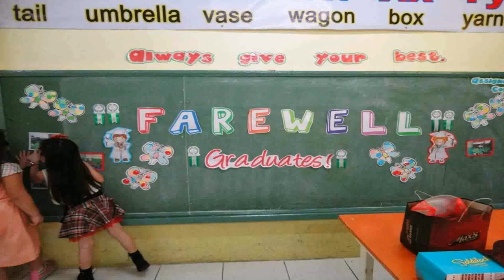Simple Birthday Stage Decoration Ideas